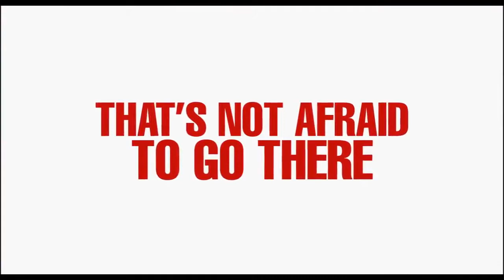The Inbetweeners Movie 2011 Trailer HD | James Buckley | Blake Harrison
The Inbetweeners Movie 2011

Four socially troubled 18-year-olds from the south of England go on holiday to Malia.

Director: Ben Palmer
Writers: Iain Morris, Damon Beesley
Stars: James Buckley, Blake Harrison, Joe Thomas